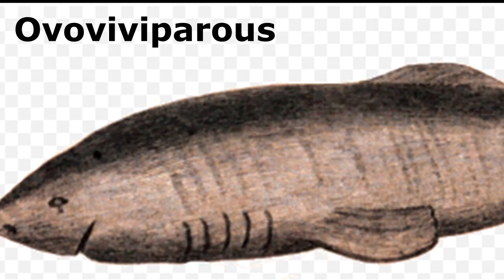Facts: The Greenland Shark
Quick facts about the longest living marine vertebrate! The Greenland shark (Somniosus microcephalus, gurry shark). Greenland shark facts!

Castro, Jose I.. The Sharks of North America. United Kingdom, Oxford University Press, USA, 2011.

Encyclopedia of the Arctic. N.p., Taylor & Francis, 2005.